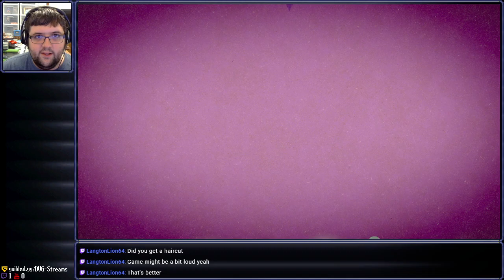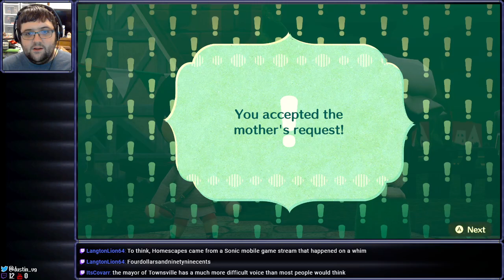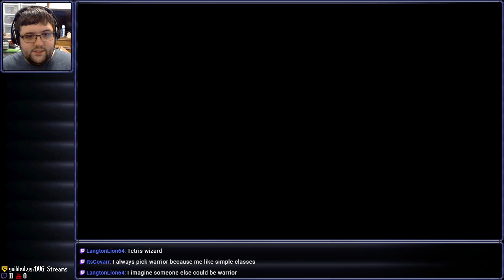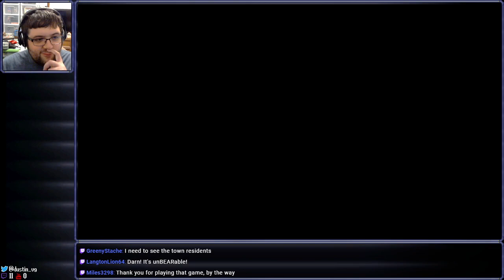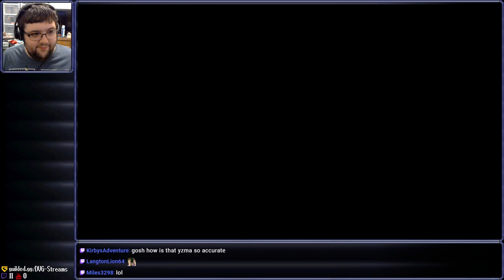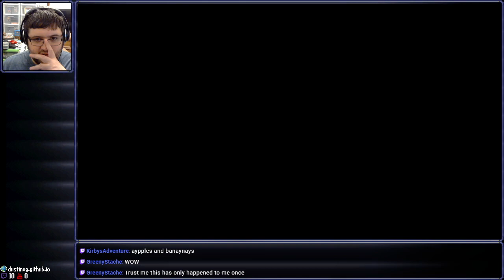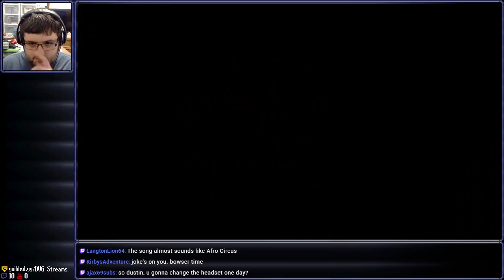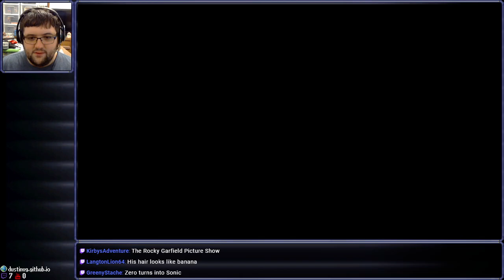[Stream] Miitopia (Part 1)